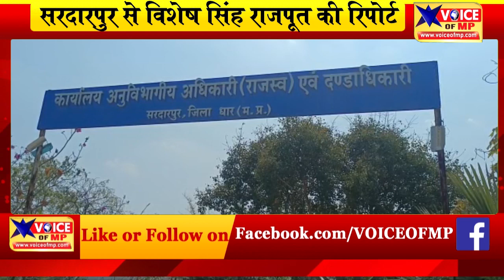कुमावत समाजजनो ने एसडीएम को सौंपा ज्ञापन,धार जैल में संदिग्धअवस्था में मौत, निष्पक्ष जाँच की मांग